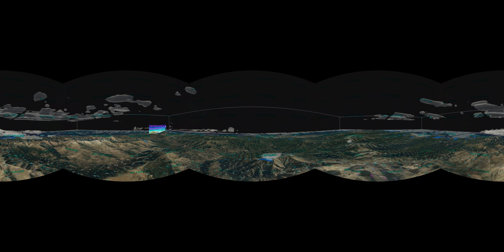Weather forecast simulation. Corsica, from top of Punta Artica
Made with Meso-NH, ForeFire, Paraview, Autopano. As proof of concept for immersive simulation.
J.B. Filippi ANR FireCaster